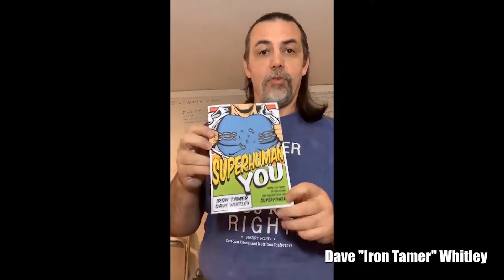Iron Tamer Dave Whitley for 2020 Noah's Army Virtual Telethon - Pursuit of Excellence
Iron Tamer Dave Whitley shares his personal recounting of Noah Jeffries, demonstrates 60-penny nail bending, plays one of Noah's favorite pieces to play on guitar, "Stranglehold," by Ted Nugent.

Iron Tamer Dave Whitley
Professional Strongman & Speaker
Author of Superhuman YOU: Break The Chains of Limitations and Unleash Your Own Superpower!